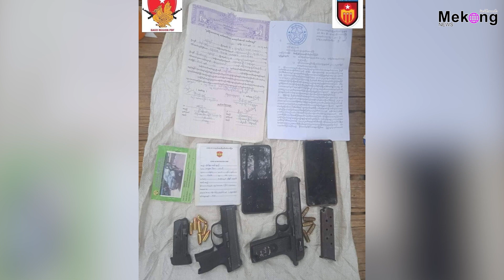ပဲခူးPDFက ရှင်းလင်းခဲ့တဲ့ ဗိုလ်မှူးသန်းထွဋ် ဟာ ကိုဂျင်မီနဲ့ကိုဇေယျာသော် ဖမ်းဆီးရာမှာ အဓိကပါဝင်သူဖြစ်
ပဲခူးPDF က ရှင်းလင်းခဲ့တဲ့ ဗိုလ်မှူးသန်းထွဋ်ဟာ ကိုဂျင်မီနဲ့ ကိုဇေယျာသော် ဖမ်းဆီးစစ်ကြော ရာမှာ အဓိကပါဝင်သူဖြစ်

မဲခေါင်၊ဇန်နဝါရီ၂၃

ပဲခူးတိုင်း PDF က ဖမ်းဆီးစဉ်မှာ ပြန်လည်ခုခံရာကနေ သေဆုံးသွားတဲ့ ရန်ကုန်တိုင်း စစ်ကြောရေးတာဝန်ခံ ဗိုလ်မှူးသန်းထွဋ်ဟာ ကိုဂျင်မီနဲ့ ကိုဇေယျာသော်ကို ဖမ်းဆီးတာနဲ့ စစ်ကြောရေးပြုလုပ်တာမှာ အဓိက ပါဝင်သူဖြစ်တယ်လို့ ပဲခူးတိုင်း PDF က အတည်ပြုပါတယ်။

ရန်ကုန်တိုင်း စစ်ကြောရေးတာဝန်ခံ ဗိုလ်မှူးသန်းထွဋ်နဲ့ တပ်ကြပ်ကြီးမြင့်အောင်တို့ကို ဖမ်းဆီးနိုင်ဖို့ YUA က ရရှိတဲ့ သတင်းအရ ပဲခူးတိုင်း PDF က သေသေချာချာ စီစဉ်ဆောင်ရွက်ခဲ့တာဖြစ်တယ်လို့ ပဲခူးတိုင်းစစ်ဒေသခွဲရဲ့ တာဝန်ရှိသူတစ်ဦးက မဲခေါင်သတင်းကို ပြောပါတယ်။

“ဗိုလ်မှူးသန်းထွဋ်ဆိုတဲ့လူက ကိုဂျင်မီ နဲ့ ကိုဇော်ယျာသော်ကို ဖမ်းဆီးတာရော စစ်ကြောရေးလုပ်တဲ့အဖွဲ့မှာပါ အဓိကပါဝင်သူပါ။ သူတို့က အသွင်ယူပြီး တော်လှန်ရေးအဖွဲ့တွေကို ဖမ်းဆီးနေတာပါ”လို့ သူက ပြောပါတယ်။

ရန်ကုန်တိုင်း စစ်ကြောရေး တာဝန်ခံ ဗိုလ်မှူးသန်းထွဋ် (ဒုဗိုလ်မှူးကြီး အစမ်းခန့်)နဲ့  တပ်ကြပ်ကြီးမြင့်အောင်တို့ကို မနေ့က နေ့လယ် ၂နာရီထိုးခါနီးမှာ ရန်ကုန် - မန္တလေး အမြန်လမ်း မိုင်တိုင် ၁၆၁ အနီး တောင်ငူခရိုင် PDF တပ်ရင်း (၃၅၀၁)၊ တပ်ခွဲ (၃) နဲ့ တပ်ခွဲ (၆) ပူးပေါင်းအဖွဲ့က ပစ်ခတ်ဖမ်းဆီးခဲ့တာ ဖြစ်ပါတယ်။

အဲဒီကားပေါ်မှာ လူ ၄ ဦး လိုက်ပါလာပြီး ကားရပ်ခိုင်းပြီးနောက် တော်လှန်ရေးတပ်ဖွဲ့ဝင်တွေက ဝိုင်းဝန်း ပိတ်ဆို့ ဖမ်းဆီးစဉ် သူတို့ထဲက ၂ ဦးက အသင့်ပါလာတဲ့ လက်နက်တွေနဲ့ ပြန်လည်ခုခံလို့ ပစ်ခတ်ဖမ်းဆီးရာမှာ ပွဲချင်းပြီး သေဆုံးသွားခဲ့တယ် ပဲခူးတိုင်း PDF က ပြောပါတယ်။

သေဆုံးသူ စစ်ကောင်စီ ဗိုလ်မှူးနဲ့ တပ်ကြပ်ထံကနေ လက်နက်ခဲယမ်းနဲ့ စာရွက်စာတမ်းအချို့သိမ်းဆည်းရမိခဲ့တယ်လို့ သိရပါတယ်။ အသက်ရှင်လျက်ဖမ်းမိတဲ့ အမျိုးသား ၂ ဦးဟာလည်း စစ်ဆေးမေးမြန်းဖို့ ခေါ်ဆောင်လာစဉ် လက်နက်လုယူထွက်ပြေးဖို့ ကြိုးစားတာကြောင့် ပစ်ခတ်ဖမ်းဆီးရာမှာ သေဆုံးသွားတယ်လို့ သိရပါတယ်။